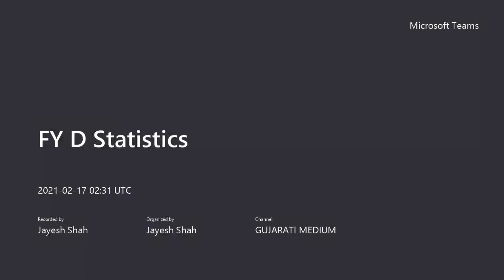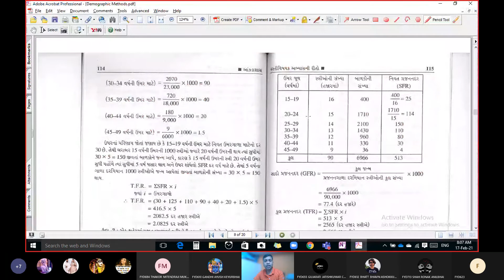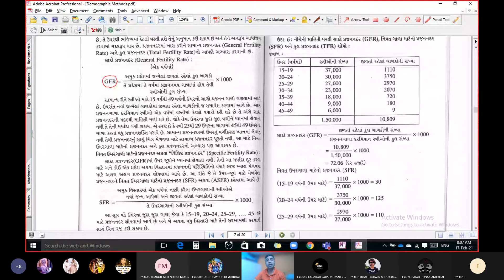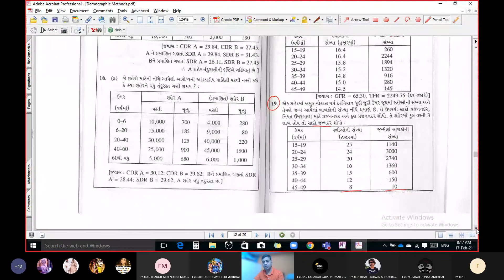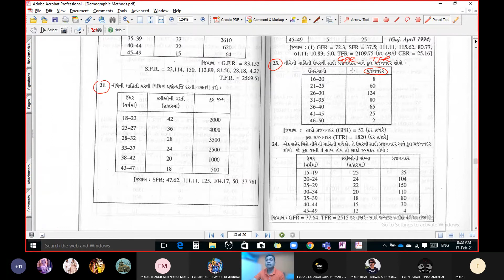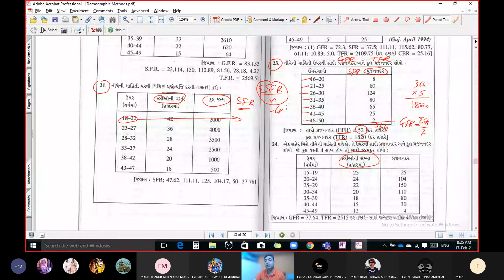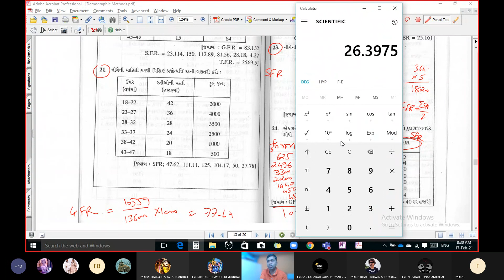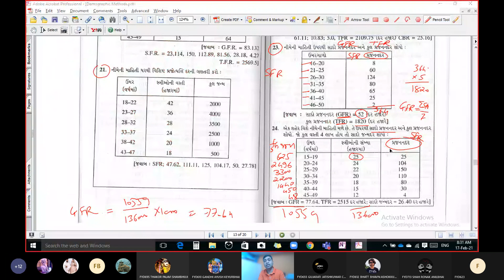FY D Demographic Methods વસ્તીવિષયક આભ્યાસ ની રીતો 17 02 2021